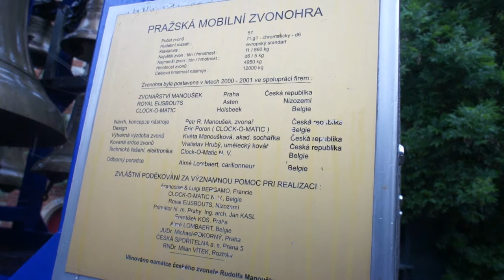Twan Bearda speelt (2)